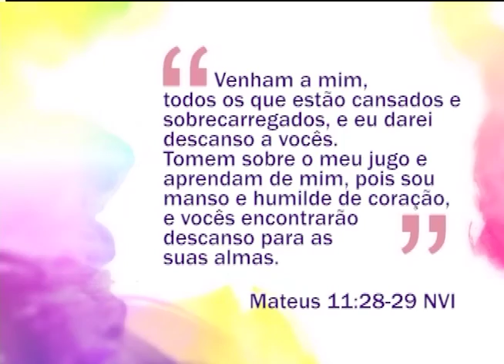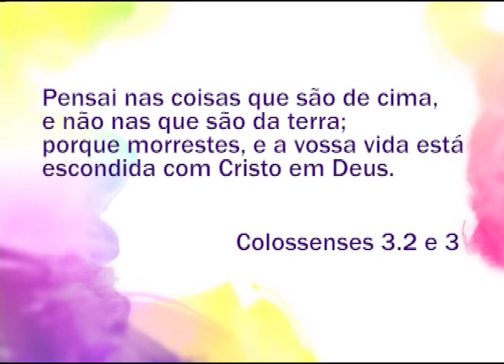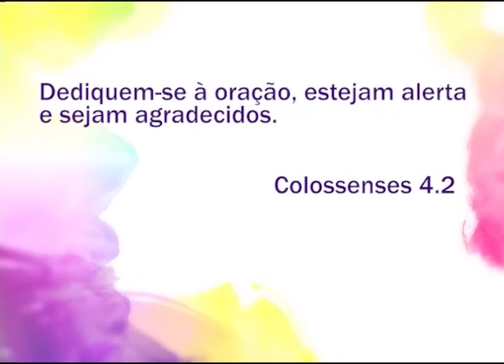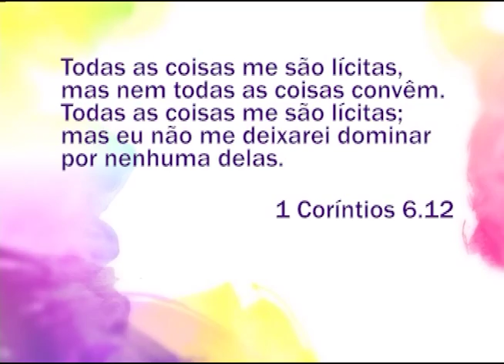Espaço Feminino - A exposição nas redes sociais! - 02-09-2016